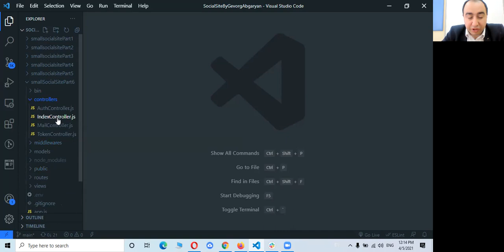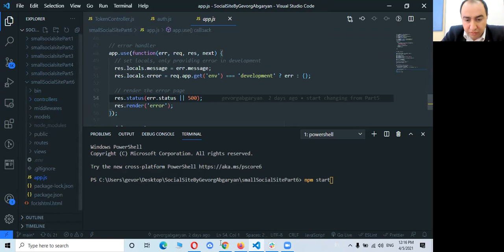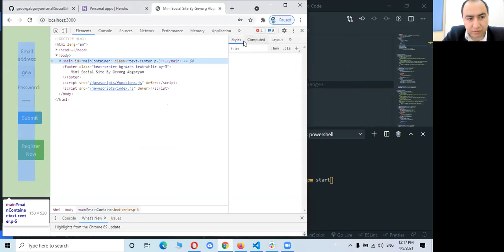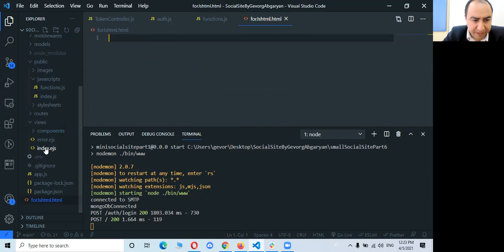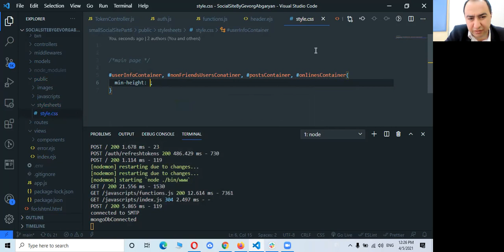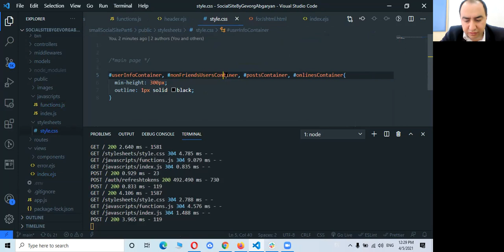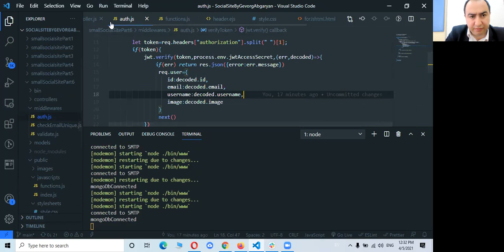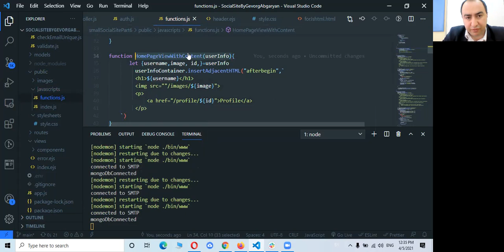Creating small social site by using Node JS. Part 6։ Getting user info for home page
About Me:

I'm a motivated programmer with six years of experience in developing software applications. I'm proficient in JavaScript, Node.js, Angular, Flutter, and Golang. As a quick learner and an excellent problem solver, I'm passionate about creating efficient and user-friendly software.